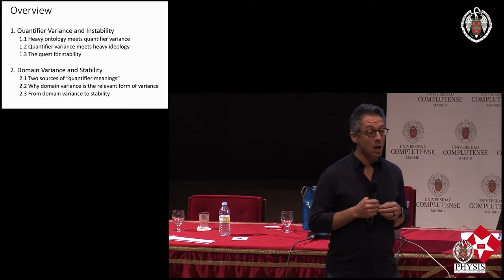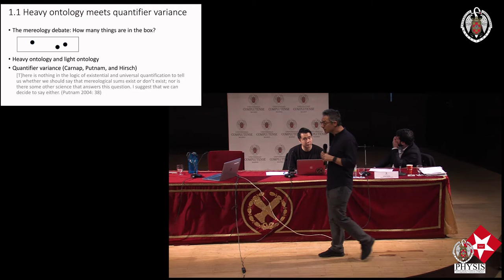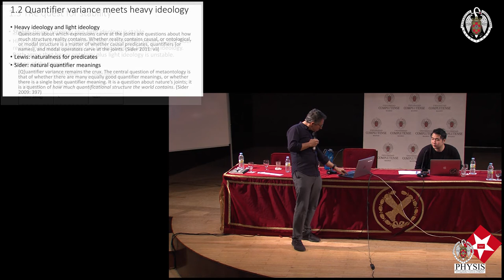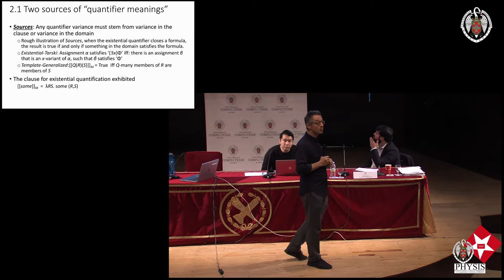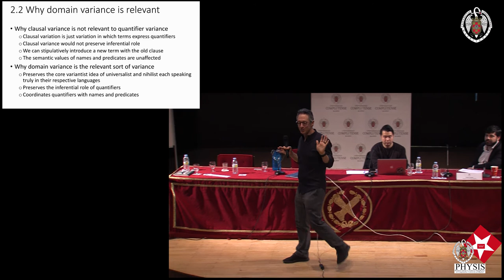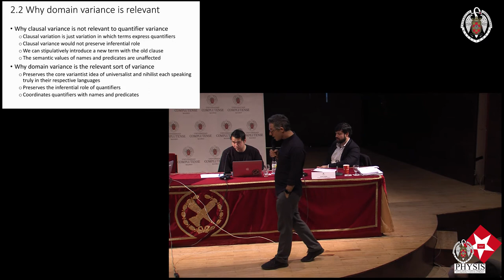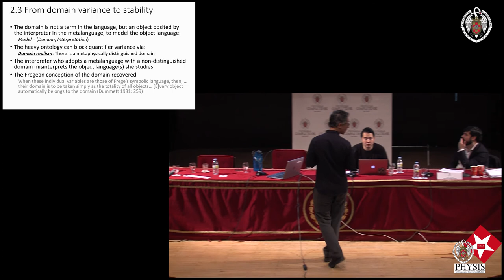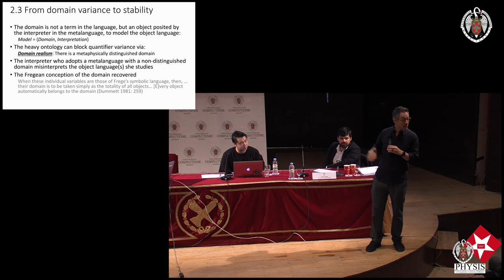J. SCHAFFER - Heavy Ontology, Light Ideology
Conferencia impartida por Jonathan Schaffer (Rutgers University) el 16 de febrero de 2018 en la Facultad de Filosofía de la Universidad Complutense de Madrid, en el marco del congreso internacional 'The Question of Ontology: The Contemporary Debate', organizado por el grupo de investigación en metafísica analítica PHYSIS. Grabación, edición y posproducción: Departamento de Estudios e Imagen Corporativa UCM.